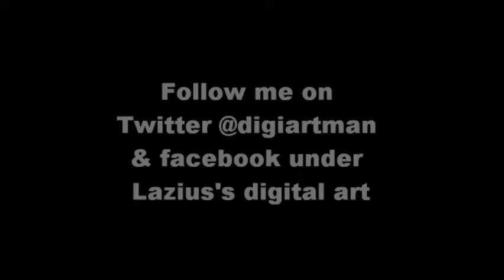Digital art, Photoshop, Robot Art Photography part 3 /0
I have closed this is channel please go for more info thanks!
This is part of a new sub series entitled Body Landscapes.

This digital art sub series includes 18 B/W images. The story is about a robot that lands on an alien landscape and begins to explore the various areas. Along the way he meets a dog called Cosmo which becomes his companion.

(This digital art is where the Robot lands for the very first time - the spaceship is powered by candles!)

The landscape is represented through digital art pictures of the Human Body transformed into an digital art dream world for the robot to wonder through.

Each body part includes 3 pictures to show a "story board" like motion element in the digital artwork.

To make the digital art pictures more unique I decided to be the model for this...but no private parts will be on display...

All original pictures of the Human Body are taken by renown Singapore Female Photographer How Hwee Young, to view her work please go some of her pictures have been published in the International Herald Tribune, LA Times, the British Times amongst others.

Original Size 80cm W x 40cm H, Only one print available